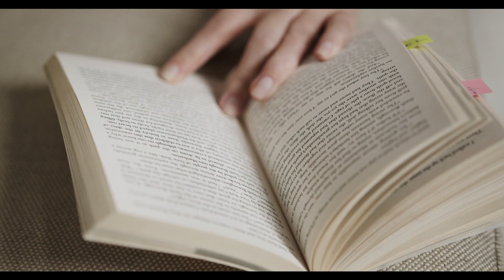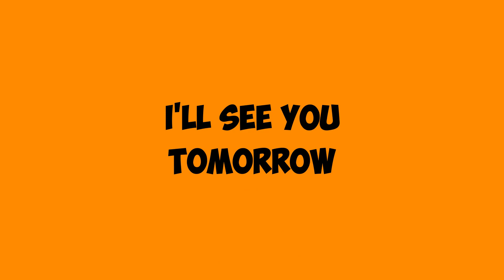"The Search for El Dorado: Uncovering the Myth and Reality of the City of Gold!"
El Dorado has captured the imaginations of adventurers and explorers for centuries, with tales of a legendary city filled with gold and riches beyond imagination. But is there any truth to these stories? In this video, we will explore the history and myth of El Dorado, from its origins in South American folklore to the various expeditions and quests to find the fabled city. Join us on a journey into the heart of one of the world's greatest mysteries!
"Are you a fan of thrilling adventure stories filled with mystery and intrigue? Do you love stories about treasure hunters, ancient civilizations, and long-lost artifacts? If so, then "The Tomb of El Dorado (Sam Reilly Book 18)" by Christopher Cartwright is the book for you.

Follow the adventures of Sam Reilly, the treasure hunter extraordinaire, as he sets out on a dangerous quest to uncover the secrets of the ancient civilization of El Dorado. With his trademark blend of historical fact and high-stakes adventure, Cartwright takes you on a journey through the jungles of South America, as Sam and his team race against time to uncover the truth about the fabled city of gold.

With its richly drawn characters, pulse-pounding action, and stunning historical detail, "The Tomb of El Dorado (Sam Reilly Book 18)" is a must-read for fans of treasure hunting adventures, historical fiction, and action-packed thrillers.

If any content owners have any concerns or objections, we will be more than happy to remove the content in question promptly. We do not intend to violate anyone's rights to their content. We have made every effort to present the used content appropriately and we do not claim any ownership of the content. If you come across any of your artwork or images in the video, please let us know and we will be happy to give proper credit.